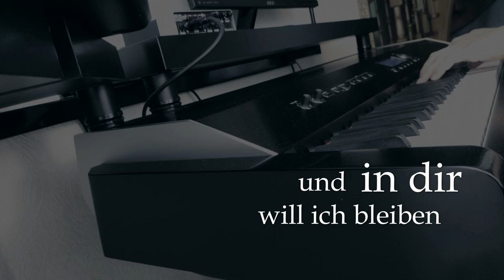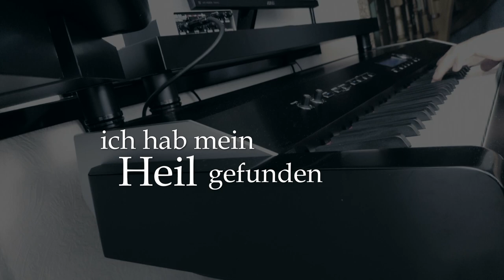Beautiful piano Music, cover of "you are Christ (Du bist Christus)"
This Beautiful Piano piece is a cover of the german song: "Du bist Christus"

English lyrics:

You are my shield and my fortress
And I want to dwell in you
I give myself to you, you are enough
Your light will clothe me
You are the rock on which I stand
And you are my glory
To shine with joy, seeing you
You are the one I belong to

You are Christ
The hope of glory
Christ, the beginning of eternity
And you live in me
And I live in you

You are the grapevine that bears me
And I am like the vine
If I remain in you on my path
Fruit will grow in my life
The world is full of fear and distress
But you have overcome
So I hold tight to my God
I have found my salvation